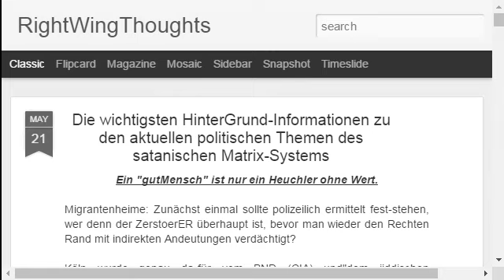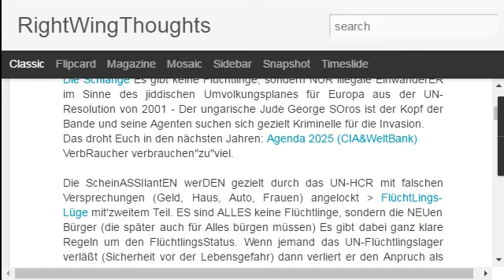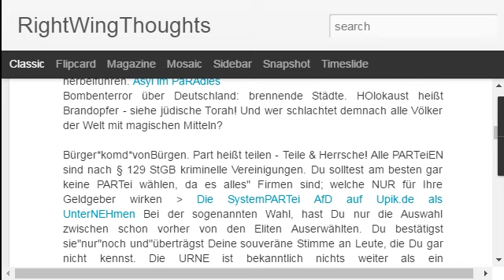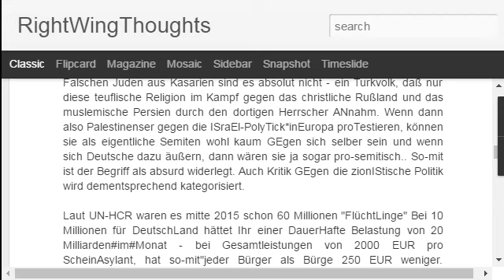Right WING THOUghts - Let's Talk Ab-out aBLOG 7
HEre' I talk Abit FURTher AbOUT my"blog from 2016

POLItic-al' Terms and it's TRUe meANings